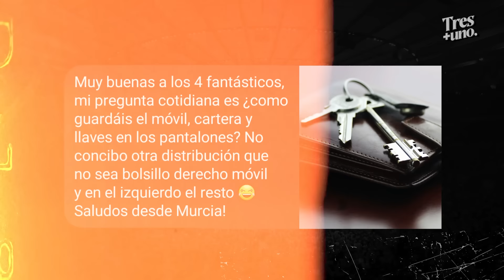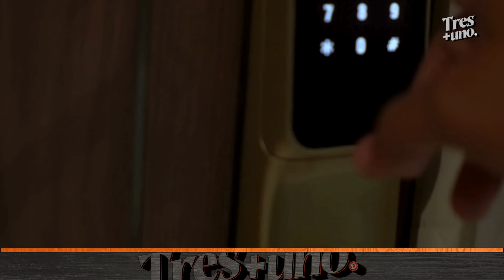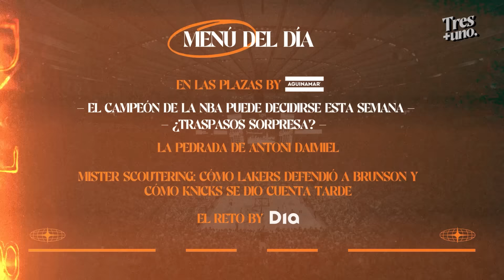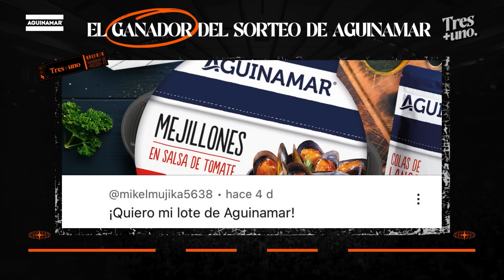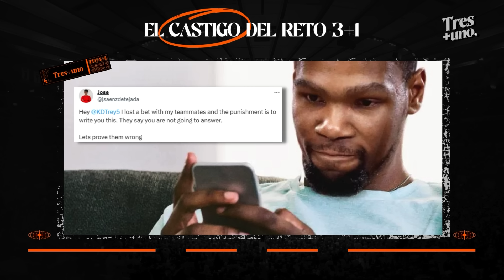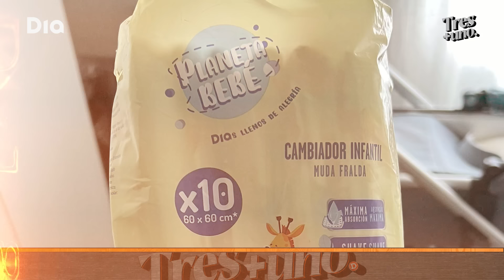3+1 | El CAMPEÓN de la NBA se puede decidir ESTA SEMANA| 1X14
Como todos y cada uno de los martes volvemos con un nuevo episodio de 3+1 con Antoni Daimiel, José Manuel Calderón y Drafteados. Hoy HABLAMOS de posibles TRASPASOS SORPRESA en este CIERRE DE MERCADO. DAIMIEL vuelve con su PEDRADA de toda la vida y CALDE nos trae un Mr. Scoutering fresquito desde New York. El reto va de cine… Esperamos que os guste.